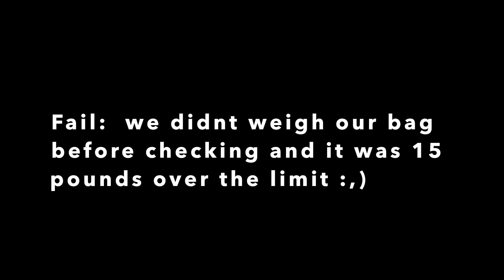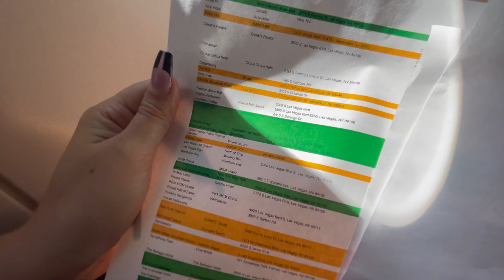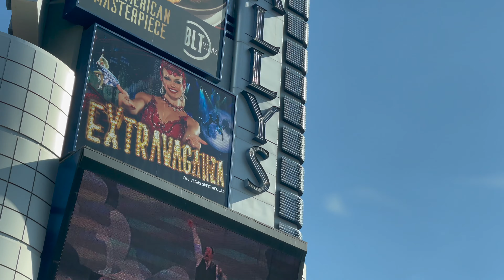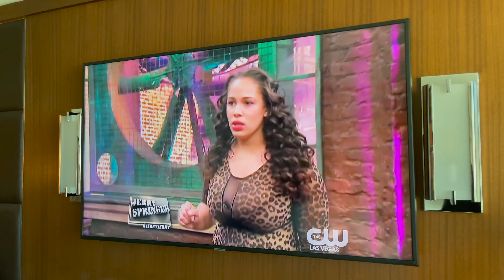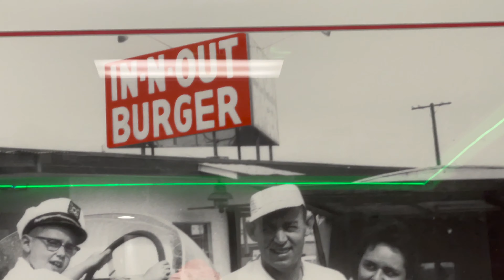Vegas Anniversary Trip - Carefree Courtneys - Part 1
FIRST day of our amazing 7-year anniversary trip for our "lucky/unlucky" celebration.  7 years married and 13 years since dating was why we landed on Vegas as the theme for this celebration.  Join us as we vlog the entire trip capturing this amazing time so we can remember it forever!  This day we spent traveling from Wilmington NC to Vegas and getting to our hotel "The Mirage) before walking up and down the Vegas strip to get a lay of the land and plan out what our next 4 days are going to look like!  I am so thankful to share this with you!